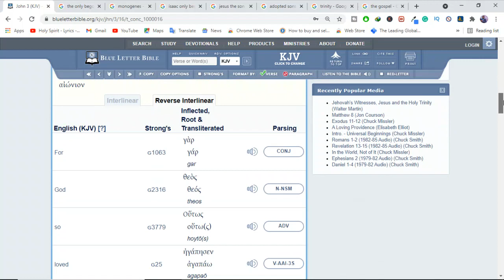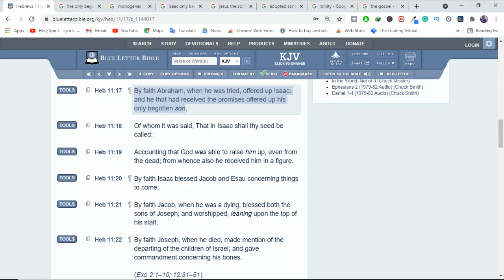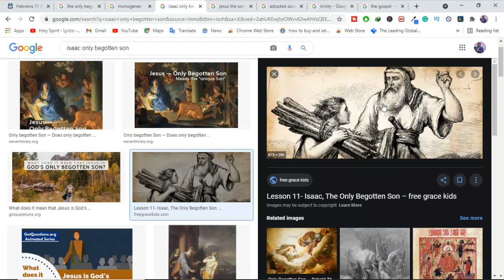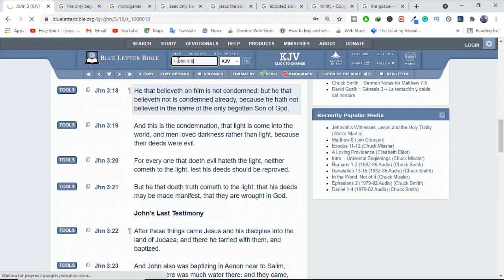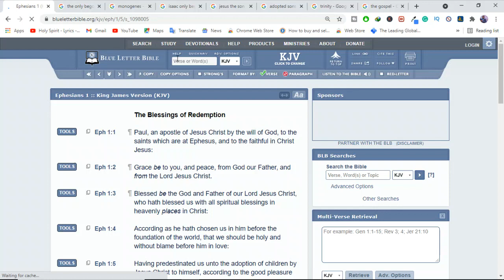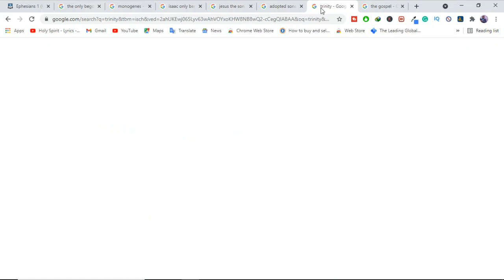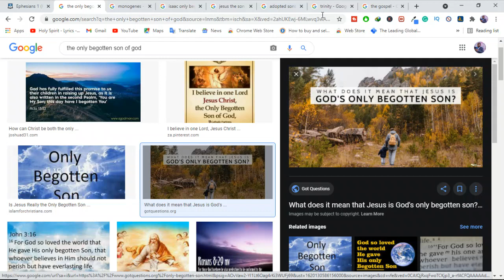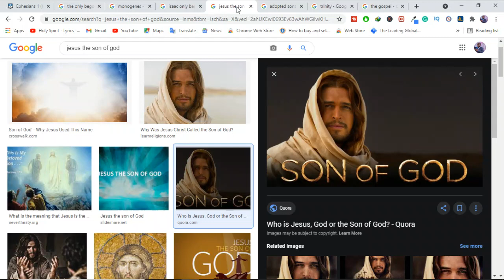What does it mean that Jesus is God's only begotten Son?